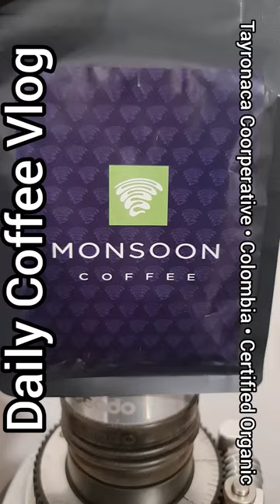Daily Espresso | Lelit Bianca | Tayronaca Cooperative, Colombia roasted by Monsoon Coffee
New beans from Monsoon Coffee [NZ]. "Tradewinds" - certified organic beans from the Tayronaca Cooperative in the region of Sierra Nevada de Santa Marta in Colombia.
A medium dark roast, 3 days rested. Beautiful extraction, lovely crema. medium acidity and body, low sweetness. Nutty chocolate flavours with a lingering cigarette or tobacco like aftertaste over the tongue.